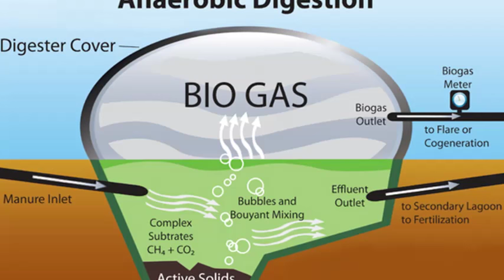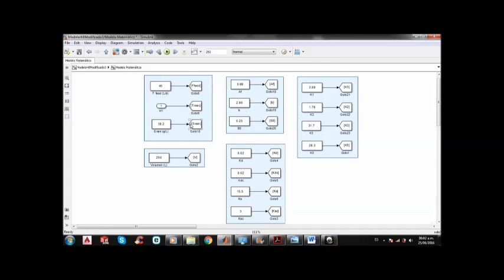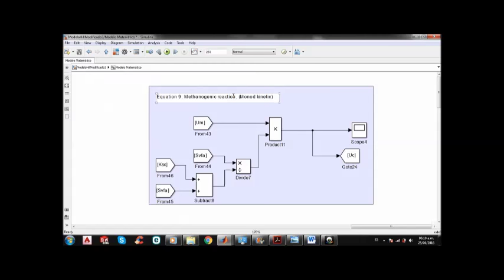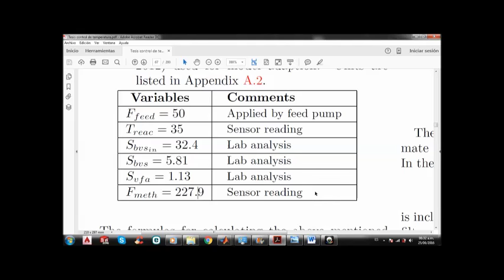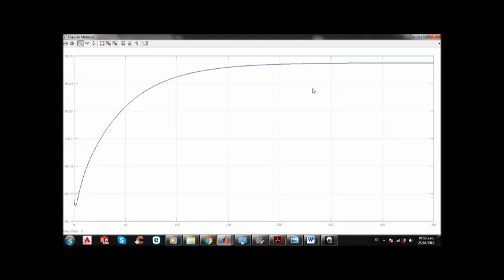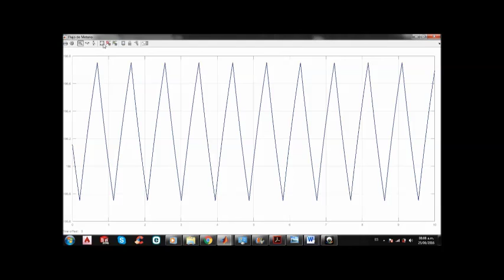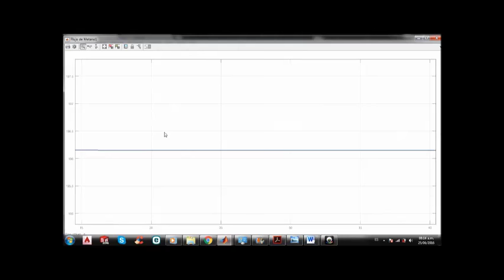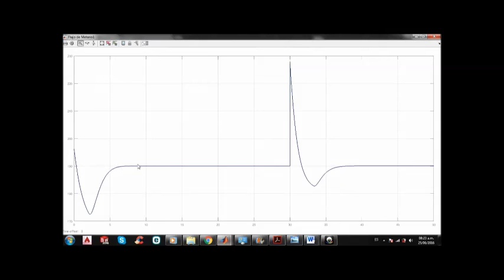Curso SAC 2016-I - Automatización de un biodigestor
Curso: Sistemas Automáticos de Control (SAC)
Profesor: Dr. Ing. William Ipanaqué Alama
Ingeniería Mecánico-Eléctrica (IME)